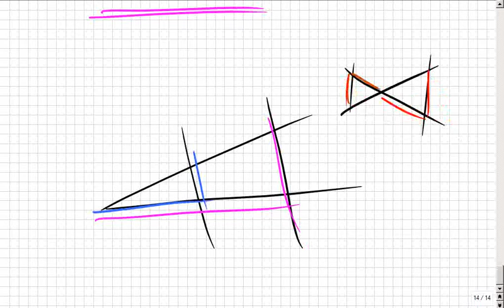Strahlensätze in der Praxis, Teil 5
Das klappte bisher überall auf der Welt, egal, ob in Deutschland, Österreich, Schweiz, Russland, China, Canada, oder genauer: Niedersachsen, Mecklenburg, usw. oder im Landkreis Rostock, Celle, spezieller: Hamburg, Berlin, Frankfurt, Düsseldorf, Hannover, Köln, München, Stuttgart, Wien, New York… Das ist so leicht, dass es manchmal auch Schüler selbst erklären, weil sie es können, OBWOHL sie keine Streber sind, sondern Mathe-Anfänger. :zzzzz_intern 09 2014_05_22